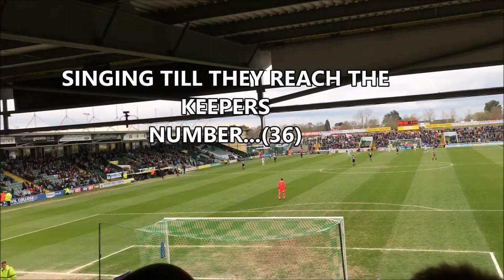Yeovil Town vs Luton Town - Match Day Experience (2 RED CARDS!)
This is our first match day Experience. More Vlog type matches will be coming soon. We hope you enjoy!

Edited by - James